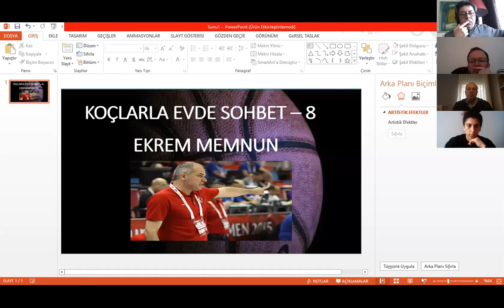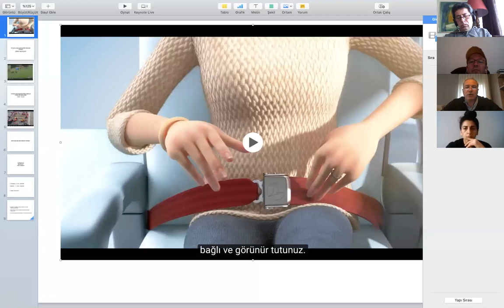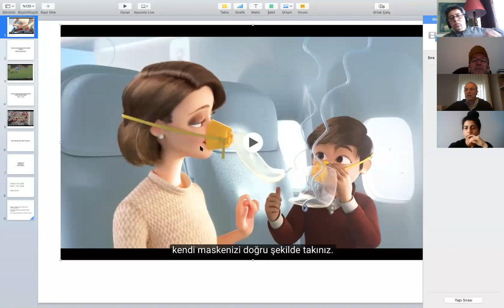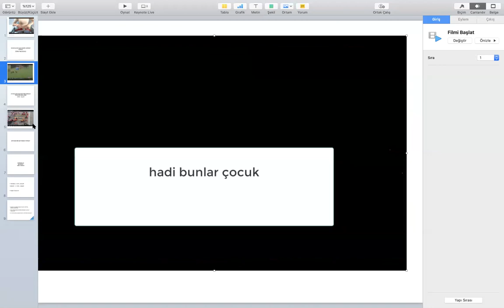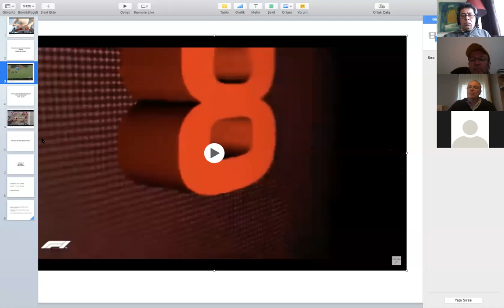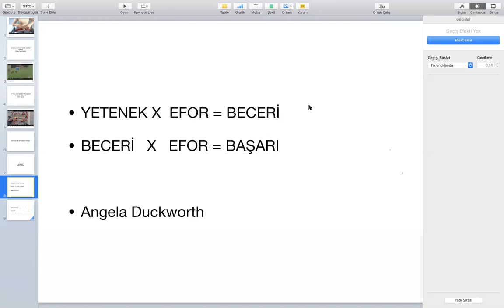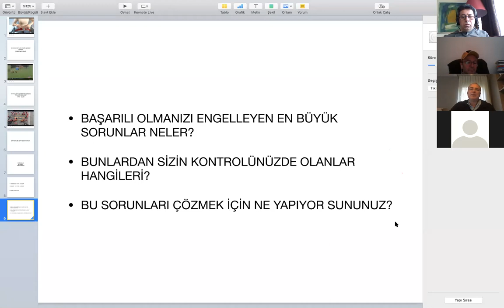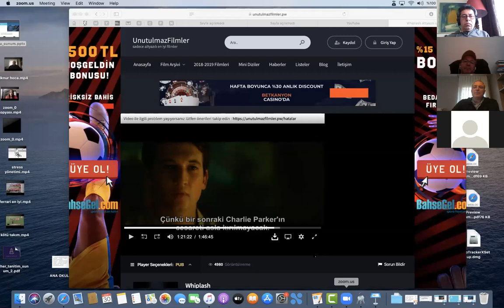Koçlarla Evde Sohbet - 8 (B1)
Murat Özyer'in moderatörlüğünde Koçlarla Evde Sohbet serisi sürmeye devam ediyor. Ekrem Memun'un konuk olduğu sohbeti 2 bölüm olarak sizlerle paylaşıyoruz. Deneyimli Koçun dediği gibi "Anda kalın"
Konular: Detayları öğretmek, Öğretme süreci, Sadece öğrettiğini iste ve Haraların düzeltilmesi

Yetenek mi Efor mu? Hangisi fark yaratır? Yetenek tek başına yeterli mi?

“Deneyim ve gözlemlerimden yola çıkarak; yetenek sadece yeterli olmuyor. Yetenekli olup, gerekli eforu ortaya koymazsanız, potansiyelinize ulaşamazsınız. Çalışma yeteneği yener.
Yetenek X Efor = Beceri ve Beceri X Efor = Başarı (Angela Duckworth) formülüne %100 katılıyorum.”